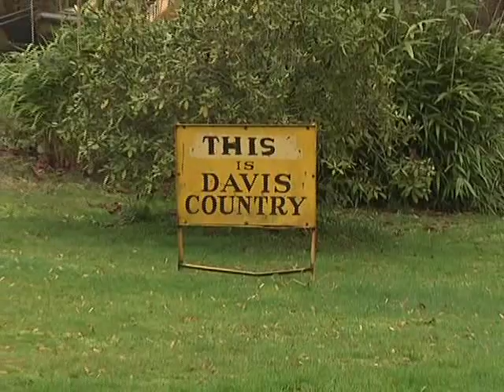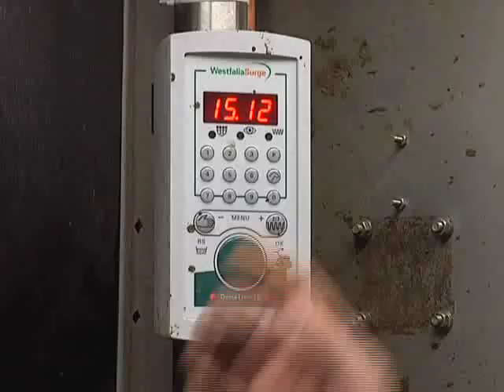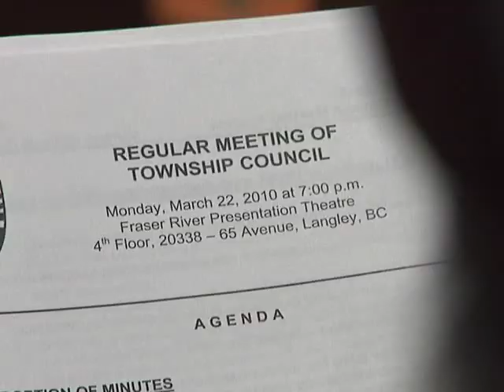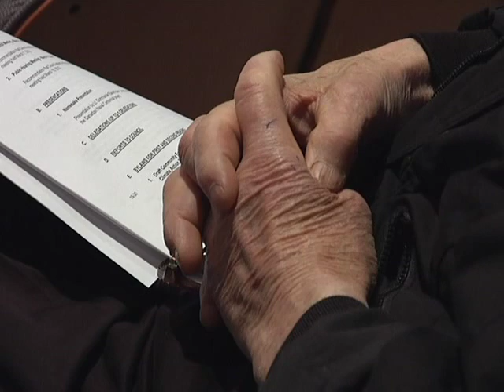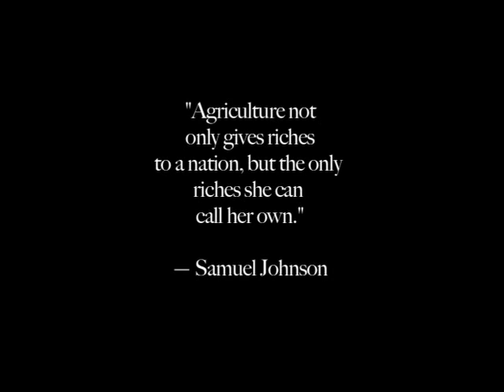Farming a Legacy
Farming a Legacy is a documentary produced by second year Broadcast Journalism students Vanessa Ybarra, Sonia Stirling and Caroline Carter. Their doc centers on the Davistead, a fifth generation farm in Langley, B.C.

Located in the Fraser Valley, Langley township and the Davis farm sits on some of the most agriculturally productive land in the province. Urban expansion and a proposed offshoot of the Mufford overpass threatens to lay pavement through a swath of Davis farm and places the elder Davis on opposite sides of a double-edged sword: With diminishing returns from the fruits of their labour, the selling of farm land to make way for the highway would provide much needed income and a way to keep the farm in the family. On the flip side, less aerable land would reduce the farms productivity and signal the end of the Davis traditional way of life.